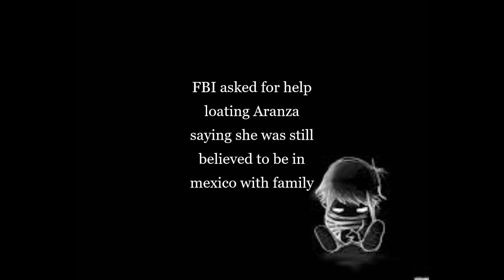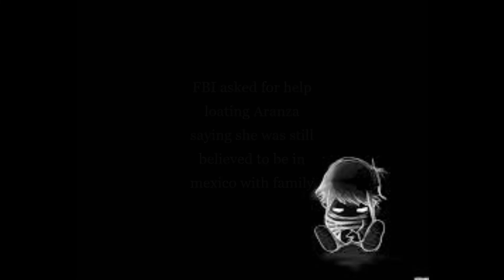MISSING CHILD -- ARANZA MARIA OCHOA LOPEZ -- I WANT TO GET THEIR FACE AND NAME OUT THERE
I WILL BE DOING 2 VIDEOS A WEEK ON MISSING KIDS WE NEED TO KEEP THIER FACE AND NAME OUT THERE . WE NEED TO MAKE SURE WE ARE DOING EVERYTHING WE CAN CAN TO HELP THANK YOU